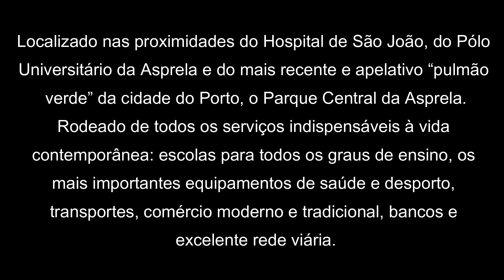Localizado nas proximidades do Hospital de São João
T0 novo com 40,1 m2.

Com lugar de estacionamento.
Lugar para arrumos fechado.
Dispõe de varanda.
Situado no 4.º piso, voltado a nascente, num prédio de construção nova.

Localizado nas proximidades do Hospital de São João, do Pólo Universitário da Asprela e do mais recente e apelativo “pulmão verde” da cidade do Porto, o Parque Central da Asprela.
Rodeado de todos os serviços indispensáveis à vida contemporânea: escolas para todos os graus de ensino, os mais importantes equipamentos de saúde e desporto, transportes, comércio moderno e tradicional, banca e excelente rede viária.

De arquitetura minimalista, grandes vãos para privilegiar a entrada de luz, apresenta soluções e materiais de excelente qualidade, favoráveis a uma vida ativa e moderna.